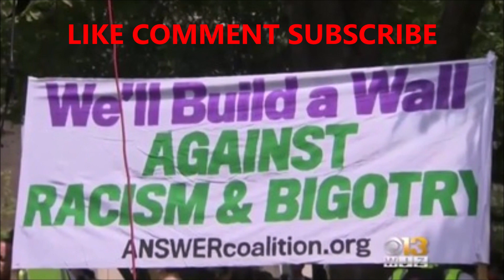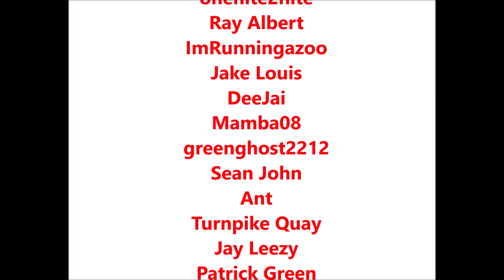White Power rally broken up by sane Americans